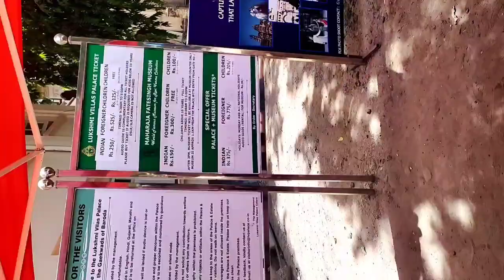Laxmi Vikash Palace Vadodara ll Maharaja Sayajirao Gaekwad ll Prince Family Vlogs..